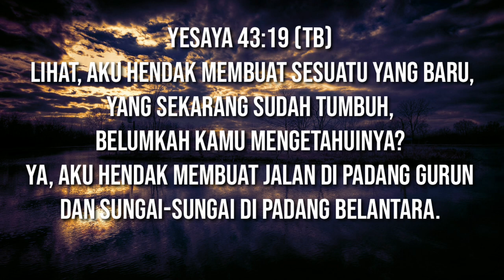Bethany Impacting Generation